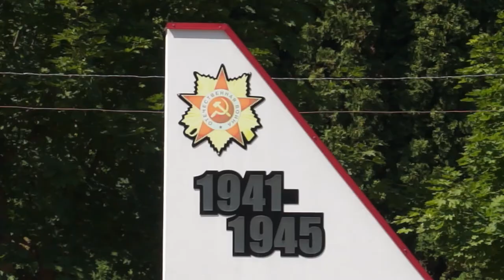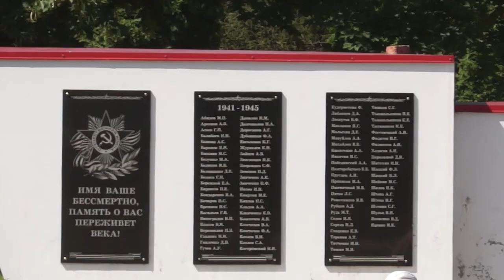01-07-2021 г Аллея памяти Майский